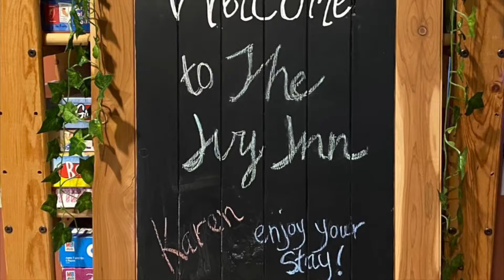Best Airbnb with a sauna near MN state parks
Third in a series: Best Airbnbs near Minnesota state parks. The Ivy Inn in Grand Rapids, MN is a perfect retreat after a day of hiking, kayaking or even business meetings. Featuring an ensuite sauna, this beautiful Airbnb offers access to the beautiful wooded backyard, a private patio and the entire lower-level on this quiet lot. The Ivy Inn is 17 miles from Hill Annex Mine State Park and 20 miles from Schoolcraft State Park and several others within 60 miles.